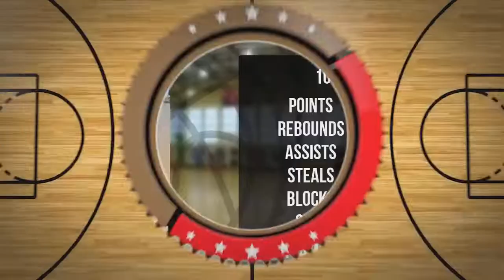Oliwier Dobrosławski Player Mixtape DC78 Junior Zambrów 2022